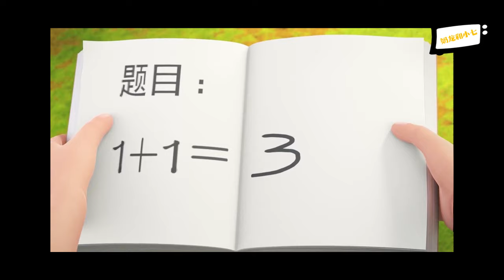NAILONG Dino Kuning Indonesia Subtitl Eps 23